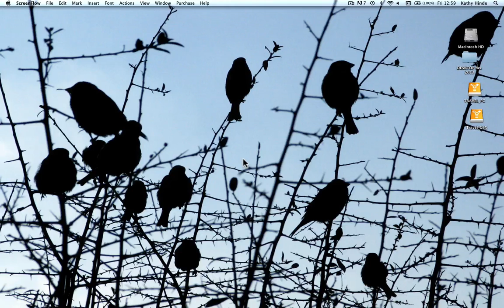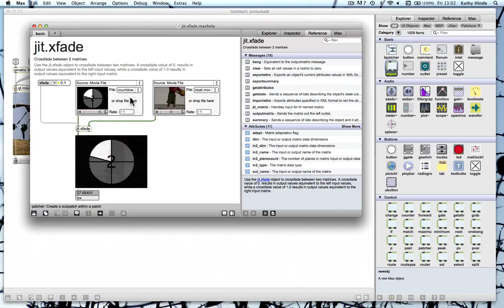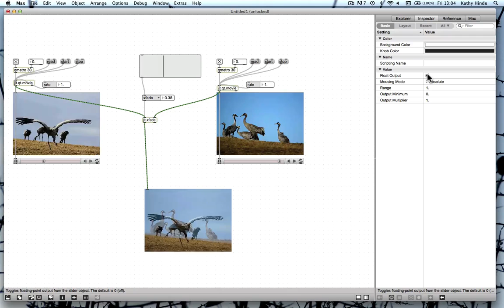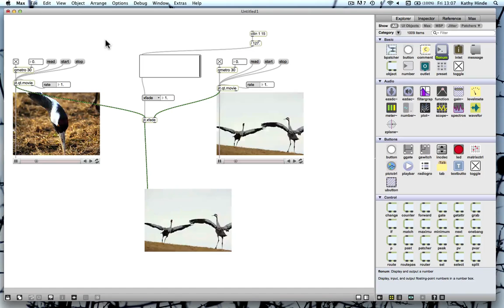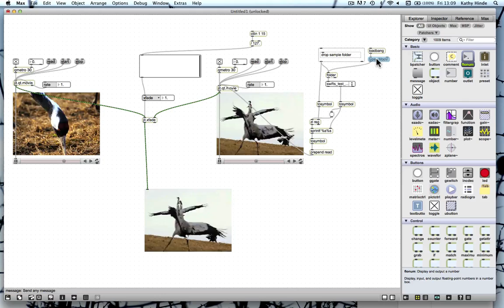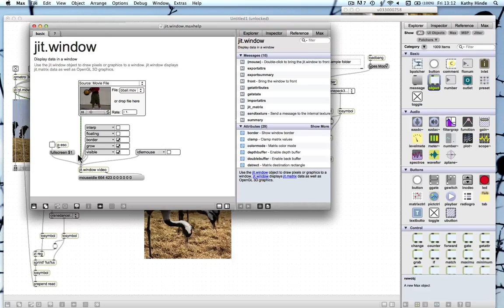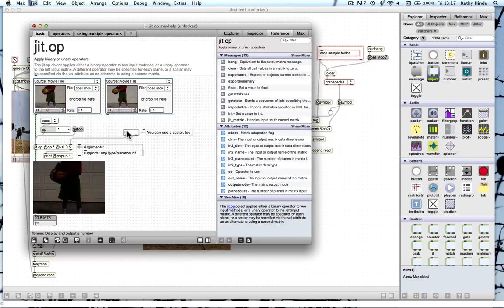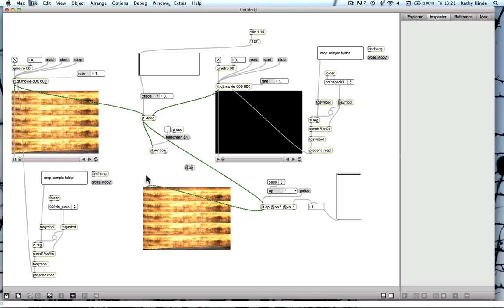Simple Video mixer in MaxMSP Jitter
small mistake at 14:50 ish -
to correct this - plug the output from the OP object into the jit.window object and also unplug the line going directly from the jit.xfade object into jit.window   ...